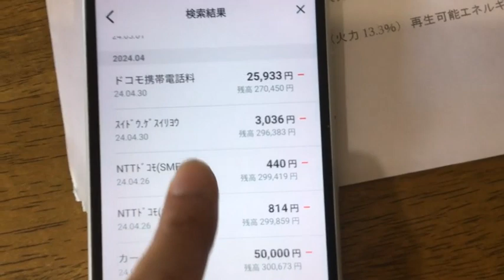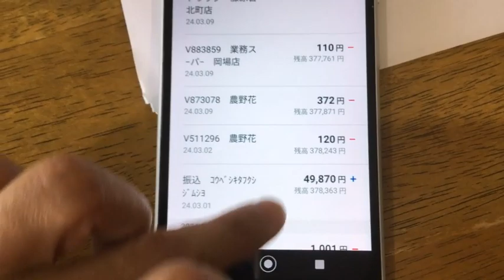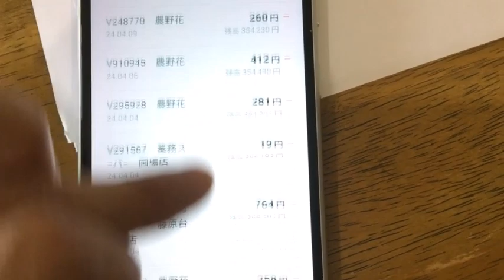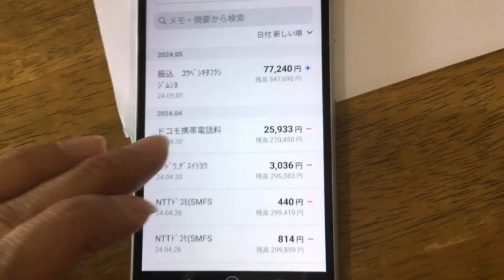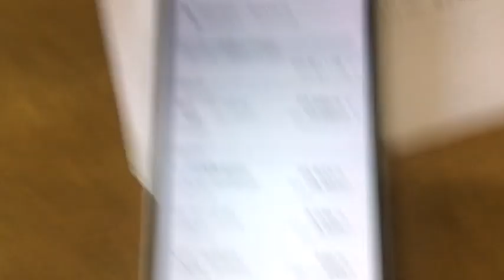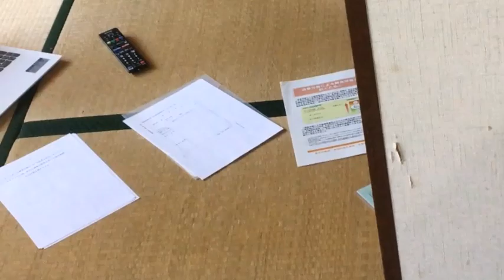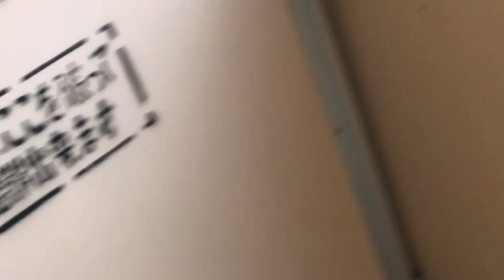自民党と公明党とその他の党もガソリン価格を即座に上げる事レギュラーガソリンで１ℓ２００円以上その他の軽油やハイオクや灯油はその価格に合わせる事。動画の説明をしっかり聞く事電気代は随分前から上がっている